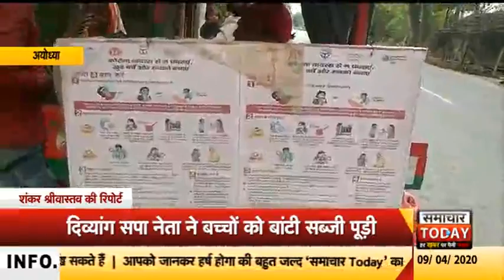अयोध्याः दिव्यांग सपा नेता गरीब बच्चों में बांटी खाद्य सामग्री by samachar today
राम नगरी अयोध्या में बीकापुर विधानसभा क्षेत्र के दशरथपुर, चपरासी पुरवा, डेड़वा समेत कई ग्राम सभाओं में दिव्यांग सपा नेता पंडित समरजीत ने कोरोना वायरस से बचाव के पोस्टर लगाए. और गीत के माध्यम से लोगों को जागरूक किया। साथ ही जगह-जगह बच्चों के बीच पूड़ी सब्जी भी बांटी। इस दौरान पंडित समरजीत ने कहां कि कोरोना जैसी महामारी को खत्म करने के लिए समाज के लोग अपने घरों में रहकर धैर्य एवं साहस का परिचय दिया हैं। उसी प्रकार समाज के संभ्रांत लोगों को भी चाहिए कि हमारे आसपास कोई भी गरीब परिवार भूखा न रहने पाए।